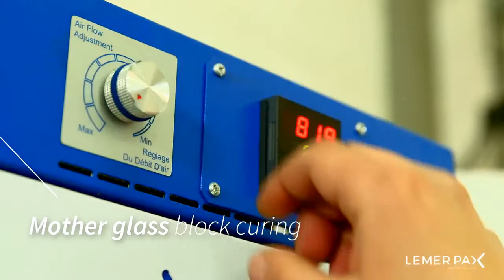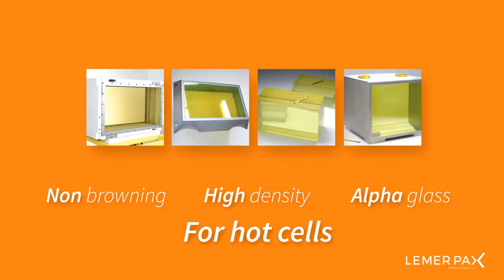Lemer Pax - Radiation viewing shielding window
Lemer Pax creates glass blocks through optical assembly of lead glass sheets. The block is a laminate with unmatched strength, especially when it comes to impact resistance.

This technology allows the company to produce very thick blocks, to simplify the design of radiation protection windows.

With this technology, each optical face of the lead glass is protected by extra clear protection glass. It provides four major advantages in terms of light transmission:
- No need for additional protective glass (cold and hot sides) that causes transmission loss or condensation problems.
- The lead glass is protected from chemical attack during cleaning procedures, so common glass cleaning products can be used.
- Protection against surface oxidation, which in the long term causes significant losses in light transmission.
- Less reflective, reduced mirror effect frequently encountered with high density glass. Thanks to the protective glass, this effect is reduced two-fold, so no anti-reflective treatment is needed (which is very fragile).

After many years of research and development, Lemer Pax is
today a leader in this type of manufacturing.